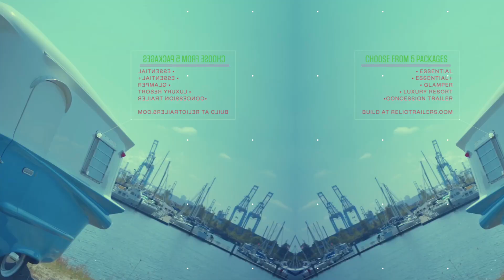The Original Relic - a Vintage Inspired Trailer Newly Built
This is the Original Relic built in the Mid Century. We have reengineered the molds to accommodate modern amenities & features.